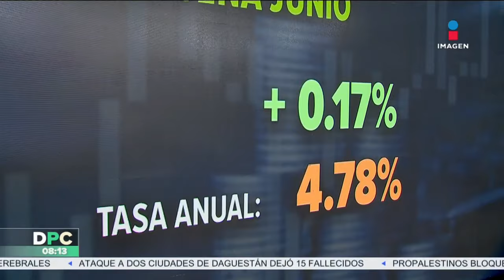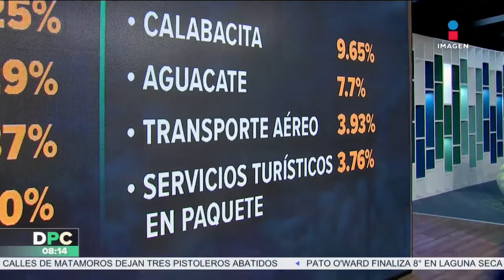Avance de la inflación en bienes y servicios | DPC con Nacho Lozano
De acuerdo con el Instituto Nacional de Estadística y Geografía (INEGI), el Índice de Precios al Consumidor mostró un avance quincenal de 0.17%, así la inflación se ubicó en 4.78%. Nacho Lozano nos informa qué bienes y servicios registraron la mayor alza en sus precios.